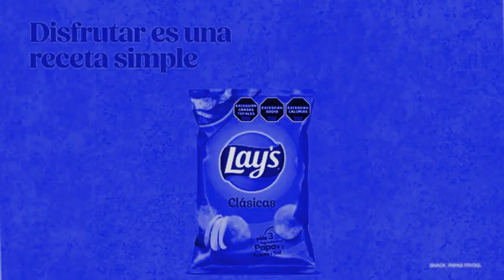[YTPH] Los comerciales sufren una descompostura (Parte 203)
Atención: Humor no apto para personas sensibles. Si crees que esto puede ofenderte, deja de verlo inmediatamente. ⚠️

📃 Comerciales 📃

- Carrefour X Coca-Cola - Hinchada Argentina (2015)
- Lay's - 3 ingredientes (Versión 6 segundos) (2024)
- Pax Assistance (2022)

🎭 Voz Loquendo 🎭

Jorge